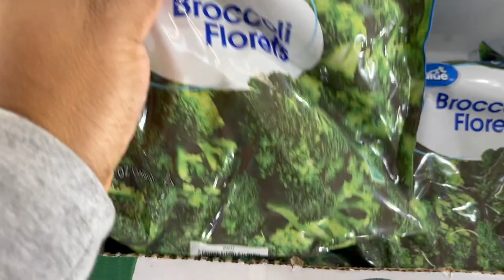Exposing Instacart & a Fall Photo Shoot | Not Vlogmas | NathanH Mondays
No Seriously what is Vlogmas???